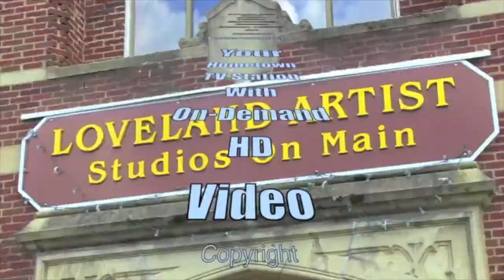Cassie Mattia interviews Linda Bergholz about Loveland Music Academy's big Move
On September 29, 2021, columnist Cassie Mattia interviewed Loveland Music Academy co-owner Linda Bergholz about why the Academy moved from Historic Downtown Loveland to Symmes Township after being there for years. Linda talks about why they were forced to find a new home, the new location, the philosophy of the Academy, and the innumerable genres and instrument instruction they offer.